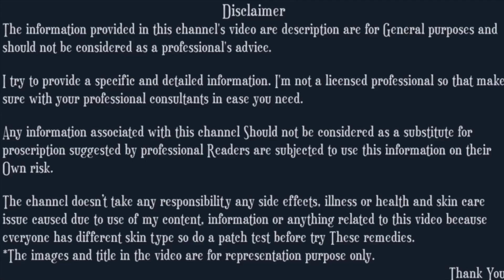Teeth Whitening how to whiten teeth at home / daanto ki peelahat door karna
5 साल पुराने गंदे पिले दाँतों को मोतियों की तरह सफेद और चमकदार बना देगा ये नुस्खा // Teeth Whitening

2 मिनिट में गंदे पीले दातों को मोती की तरह चमका देगा ये कमाल का अद्भुत नुस्खा,danto ko safed karne ka tarika, दांत की सफाई कैसे करे, daant mein keeda lagna, daant saaf karne ke upay, daant saaf karne ke nuskhe, daanto ki safai, teeth whiten home remedies, पीले दांत, peela dant, teeth whiten at home, सिर्फ 2 मिनिट में गंदे पीले दातों को मोती की तरह चमका देगा ये कमाल का नुस्खा, how to get white teeth,teeth whitening hacks

teethwhitening,nuskha,how to whiten teeth at home,teeth whitening,whiten teeth at home,how to whiten teeth in 2 minutes,daanto ki safai,daanto ka peelapan kaise door kare,daanto ki peelahat door karna,daanto ka keeda,daant saaf karne ke nuskhe,दांत साफ करने का तरीका,daant saaf karne ke upay,दाँतों की सफ़ाई,daant saaf